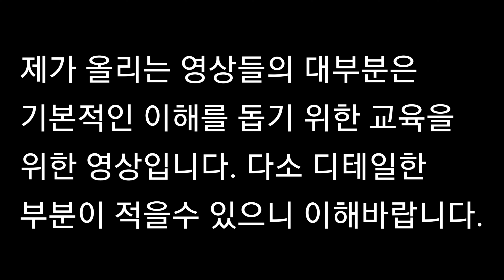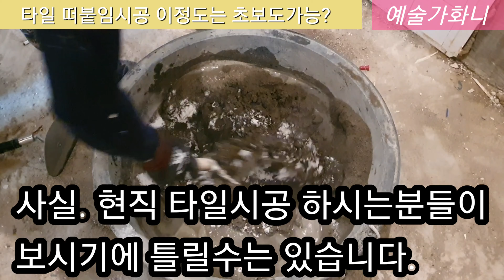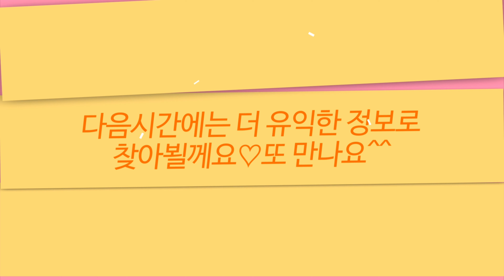타일 떠붙임시공 초보도 쉽게 할수 있는방법/이방법으로 붙여보세요/타일시공비기#떠바리시공#타일떠붙임#타일덧방시공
타일초보분과 전문 공법을 모르시는분에게
조금이라도 도움이 되는 영상이었으면 합니다.